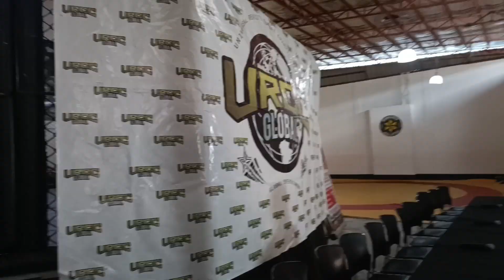Kulitan tym bago mag presscon